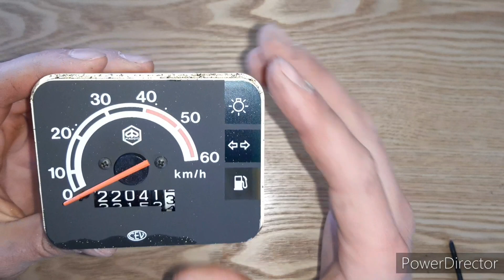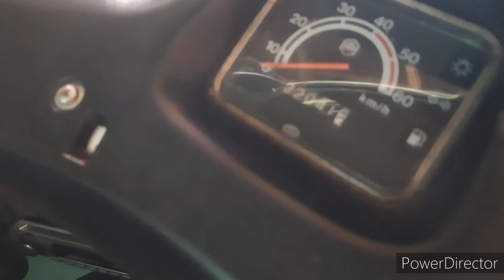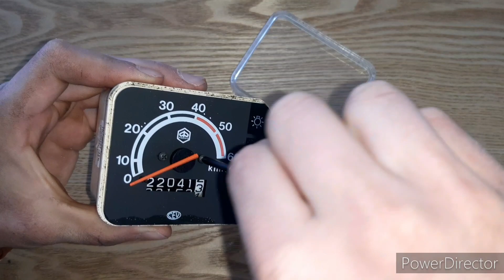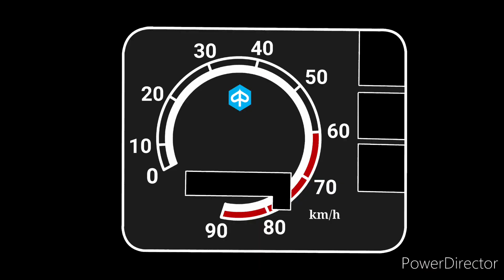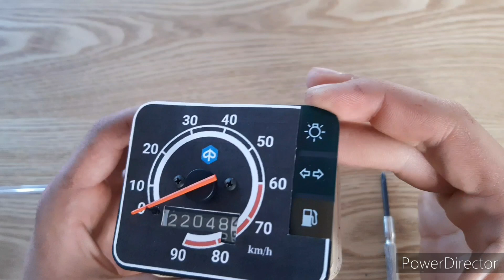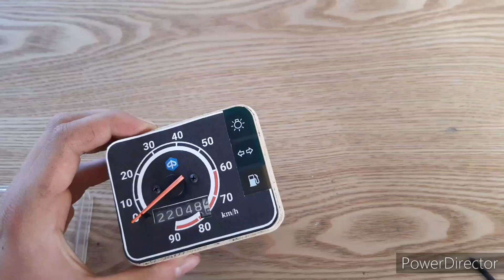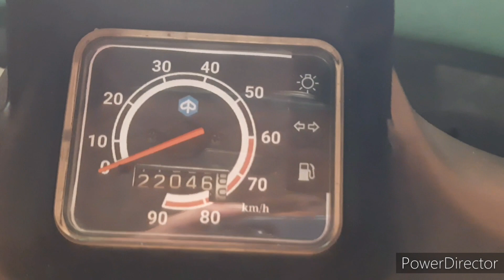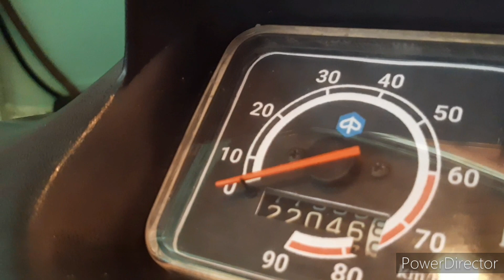Tacho Zerlegen - Ape 50 - Tuning Tacho free Download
In diesem Video zeige ich, wie man den Tacho der Piaggio Ape 50 zerlegt, reinigt und wieder einbaut. Zudem ändere ich das Tachoblatt, sodass es bis 90 km/h geht. Das Tachoblatt in zwei verschiedenen Farben und Ausführungen sind in passender Größe hinter diesem Link kostenlos zum Download